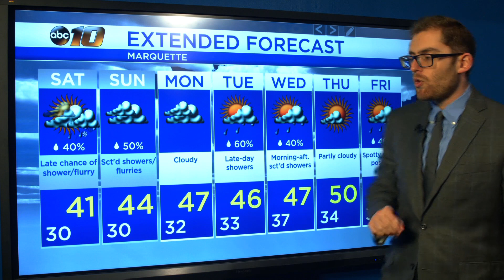Upper Peninsula Weather Forecast - October 11, 2019